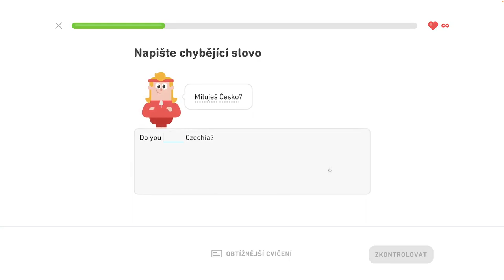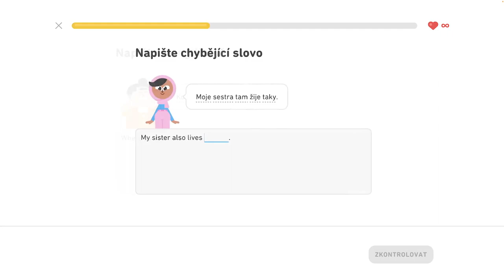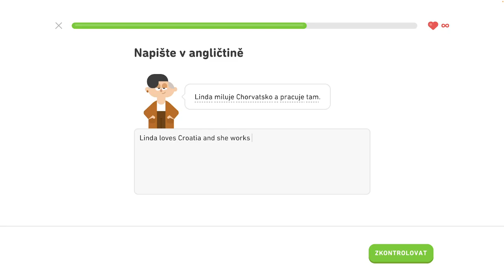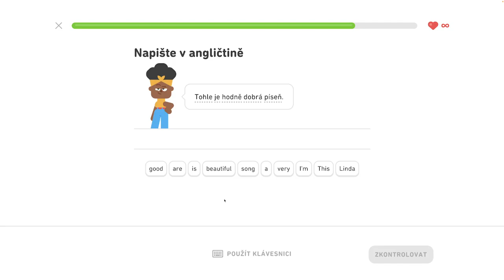🇺🇸 S1, J3 - Opakovanie 3. jednotky - Naučte sa prítomný čas, spoznajte priateľov